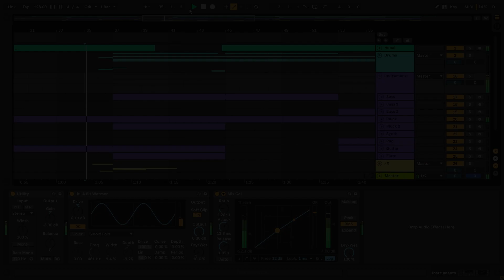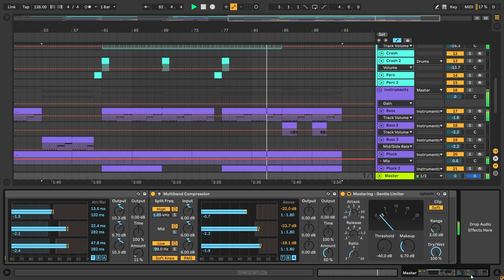CAKES - Infinite Love (Ableton Remake)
💻 This version of "Infinite Love" by CAKES, was created in Ableton Live. You can see how to work with instruments and samples and learn how to set up settings, parameters, automatizations, plugins, audio signal routing, and more. All mixed and mastered, ready for use.

⚙ Template Specifications ⚙
📌Software, DAW: Ableton Live 10.1.25 Suite, or higher.
📌Song Key: D Min
📌Time Length: 3:00